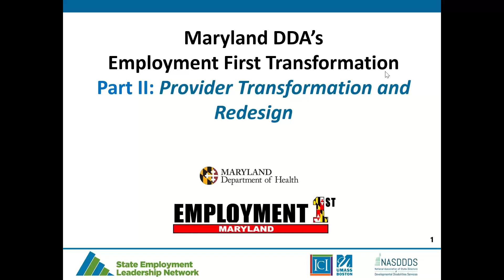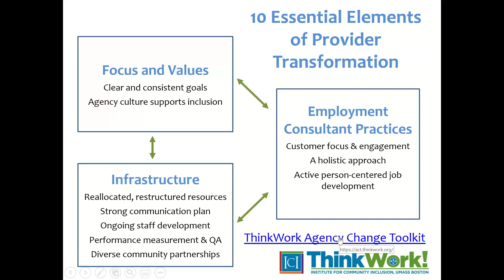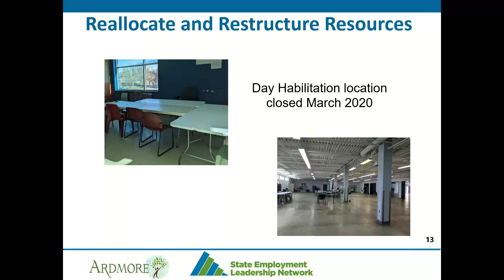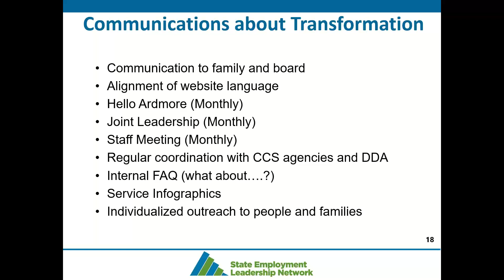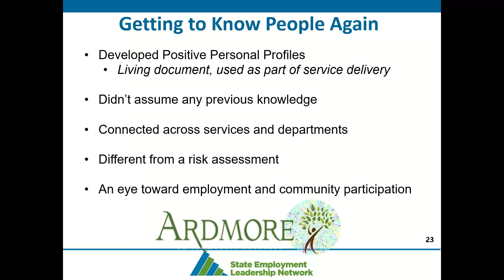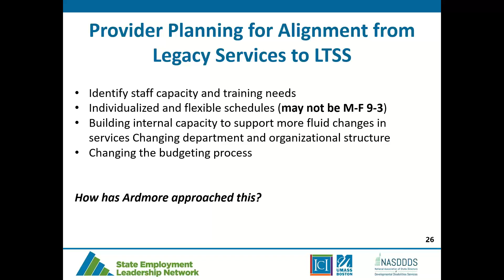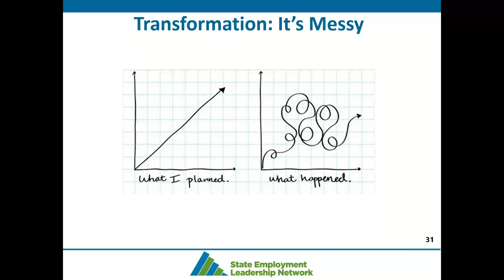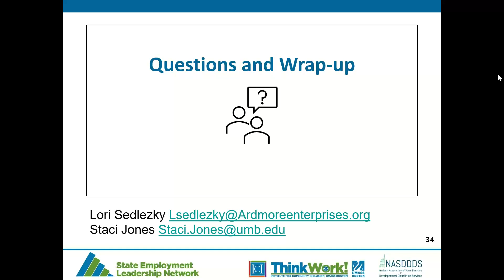2022 07 14 12 59 Employment First Transformation Webinar Series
Maryland DDA’s Employment First Transformation Part II: Provider Transformation and Redesign.  Presenters include Lori Sedlezky
CEO, Ardmore Enterprises, located in Bowie, MD
 and Staci Jones, Institute for Community Inclusion (ICI), UMB